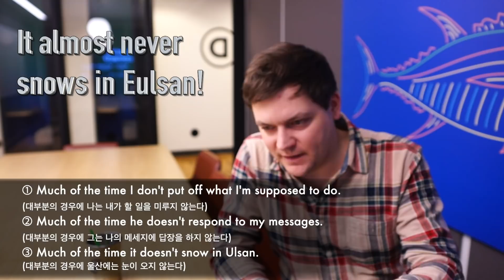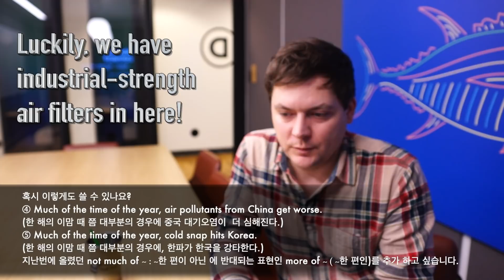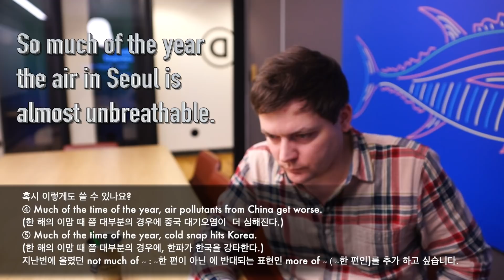'Much of a (명사)'와 'Not Much of a (명사)'를 정확히 어떻게 쓰나요?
최근에 제 패트리온 기부 사이트 통해서 들어온 기부자 요청 강의입니다!
한국어로 설명해주는 유튜브 최초의 원어민 강의: English in Korean! 제 무료 영어 학습 사이트